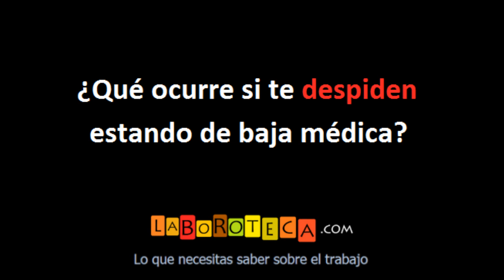Despido estando de baja por enfermedad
El despido estando de baja laboral por enfermedad, puede ser procedente, improcedente o nulo. Sin embargo, el despido contra un trabajador de baja médica, no suele suponer un incumplimiento de gravísimas consecuencias para la empresa. Si el despido es declarado improcedente (y no nulo), el empresario puede deshacerse definitivamente del trabajador pagándole una indemnización.